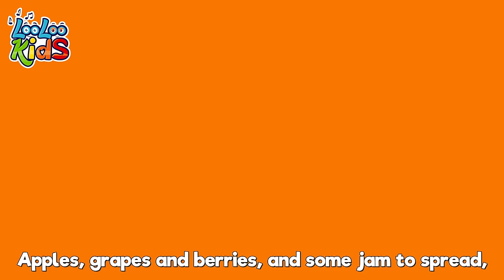LooLoo Kids' Musical Marathon - S2EP101 - Musical Adventure Collection - LooLoo Kids Songs for Kids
You are watching "Clap Your Hands", a super fun 2 hour compilation with the best animated nursery rhymes!

Get ready for an exciting musical adventure with our two hour compilation of kids' songs! Join us on a captivating journey filled with laughter, learning, and non-stop fun. This compilation brings together a collection of beloved children's songs that will keep your little ones engaged and entertained.

Go to your favorite song by selecting a title below:

00:00 - Clap your hands together
01:52 - Pin Pon
03:40 - The bear went over the mountain
06:15 - One Potato, Two Potatoes
07:57 - The more we get together
10:02 - A sailor went to sea
13:11 - Down By The Bay
14:51 - Chocolate video sub
16:48 - Tickle Time
18:51 - Mommy's Walking to the Mark
20:46 - Round and round
22:50 - Ten in a Bed
25:17 - Musical Instruments
27:47 - Yankee Doodle
29:32 - The frog song
31:22 - The Abc Song
33:13 - There's a happy little duck
35:28 - Ribbit, Ribbit
37:22 - She'll be Coming Round the Mountain
39:28 - He's got the whole world
41:38 - Polly, Put the Kettle
43:24 - bingo
45:20 - She's my friend Lola
46:50 - Shaky Shaky
48:39 - Hickory Dickory Dock
51:04 - Five Little Speckled Frogs
53:19 - Three Little Kitten
55:42 - The Muffin Man
57:38 - Wind the bobbin
59:26 - Bunny Hop
01:00:33 - The Little Green Frog
01:02:35 - Zigaloo
01:04:56 - Drawing Song
01:06:31 - Hey Diddle Diddle
01:08:06 - My two little hands
01:10:31 - Playing in the Backyard
01:12:39 - Down in the jungle video sub
01:15:13 - Skidamarink
01:16:46 - Seven Days
01:18:44 - Pussy Cat, Pussy Cat
01:20:15 - Two Little Dickie Bird
01:22:03 - Skip to my lou
01:23:35 - The frog song
01:25:35 - Five Little Ducks
01:27:26 - Barber, barber, cut my hair
01:29:26 - The Mouse's Tail
01:31:19 - A Tisket, A Tasket
01:33:01 - Five Little Monkeys
01:35:17 - Finger Family
01:37:09 - The Secret Song of Happiness
01:39:27 - Going to the Market
01:41:34 - Looby Loo
01:43:45 - Mary, Mary, Quite Contrary
01:45:18 - Under a Button
01:46:37 - Down by the Bay
01:48:18 - Sweet Dreams and Good Night
01:50:20 - Johny Johny Yes Papa
01:51:50 - Old MacDonald Had a Farm
01:53:09 - Wash your hands
01:55:08 - The Wheels On The Bus
01:57:13 - A Flower in My Garden
01:58:42 - Goosey Goosey Gander
02:00:17 - Miller You're Sleeping
02:01:52 - Cupcake
02:04:25 - Cobbler
02:06:05 - We Have Fun
02:08:35 - Peek-a-Boo
02:10:23 - The Helpful Little Girl